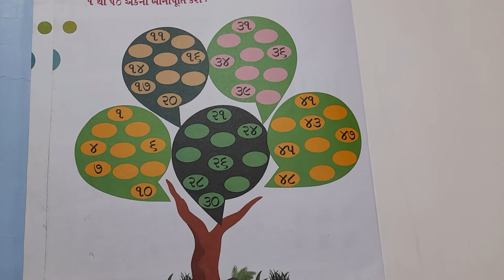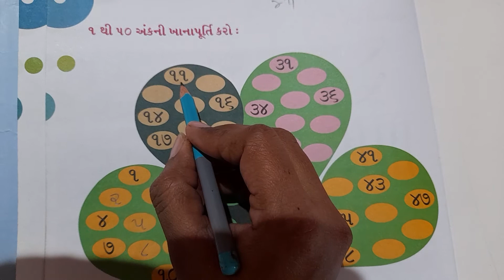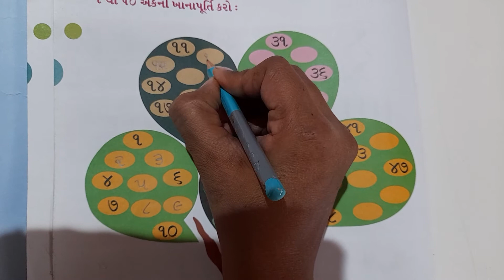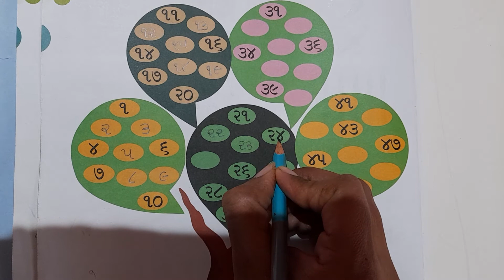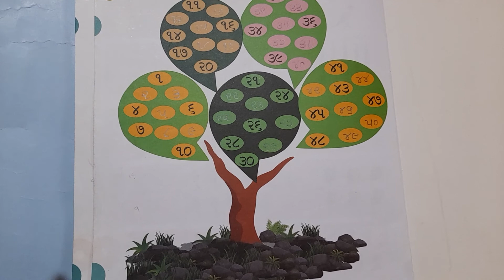૧ થી ૫૦ અંકો ખાનાપૂર્તિ કરો || L.K.G